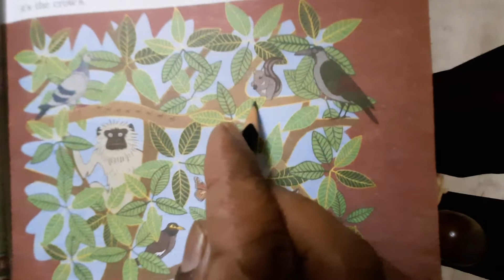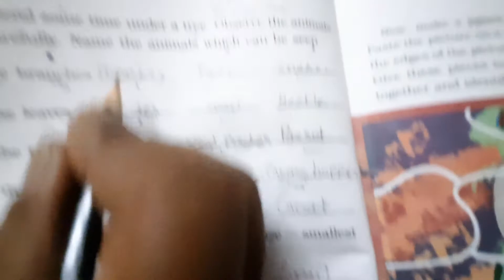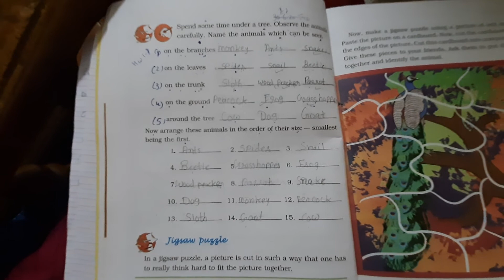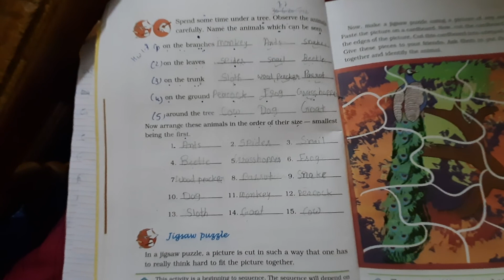EM std 3 Evs ch 1 pg 9 lec 4